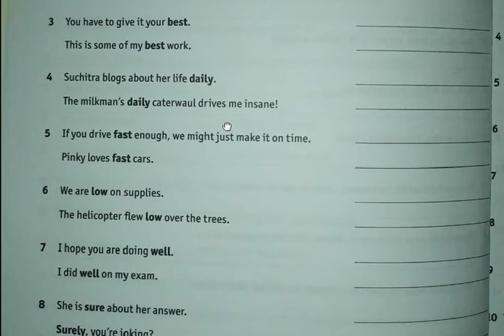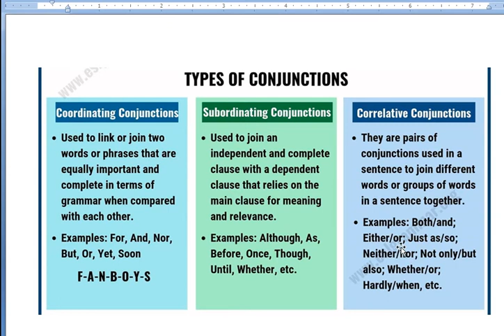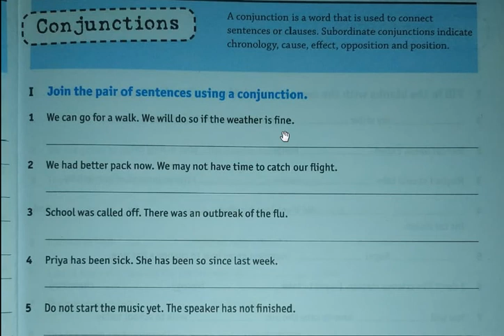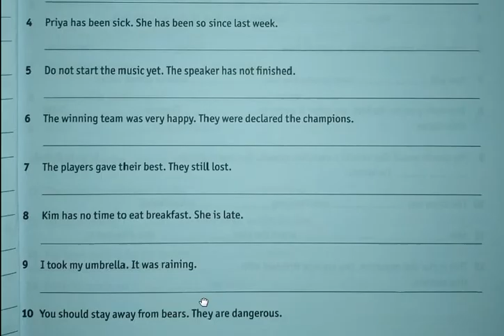Class 8 HolyChild English Grammar W.Sheet 8 & 9